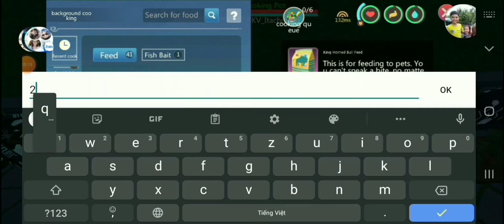Utopia Origine: công thức ăn trâu và ghép pet 🐃🐃🐃